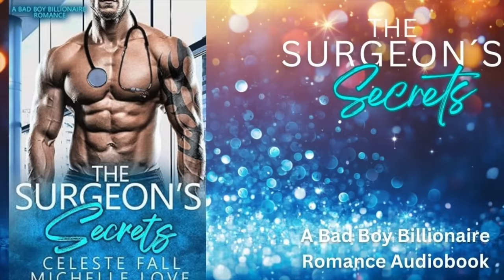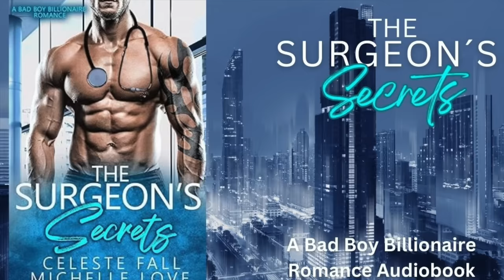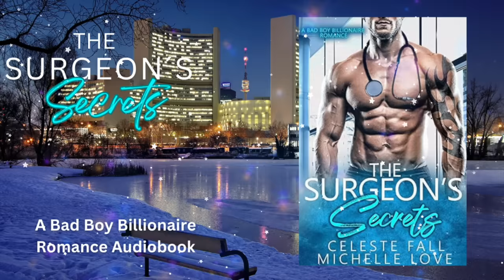Romance Audiobook - The Surgeon's Secrets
Billionaire Romance Audiobook - The Surgeon's Secrets: Bad Boy Romance by Michelle Love

This romance audiobook has been edited to comply with the YouTube video guidelines.

We hope you enjoy this romance audiobook.